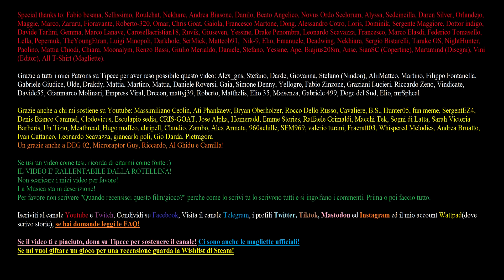NAPOLEON è pura PROPAGANDA...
RINGRAZIAMENTI
Autori sigla TEOLOGIA come editor
Autori sigla STORIA e UCRONIE come editor (anche per Biologia)